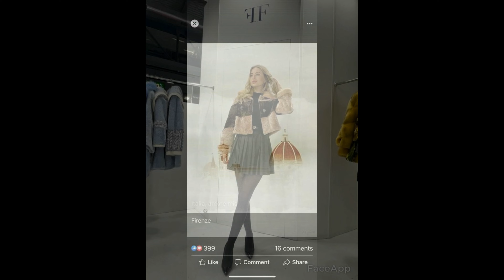David 2 Leather's 2023 Fall Trunk Show Starts in November!!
Ciao a tutti, dear friends!
It's Candi, and I'm absolutely thrilled to share the exciting news as the holiday season draws near. I don't need to tell you about Franco Fonatti; his name speaks volumes. He's more than a talented Italian leather designer from Florence – he's family, a friend, a bond that has enriched my life for over 30 years. And guess what? Franco is gracing America with his presence this holiday season!
At David 2 Leather, we are brimming with anticipation because our 2023 Fall Trunk Show is just around the corner, starting this November. Franco, along with his wonderful family, will be joining us at three remarkable venues. We kick off our journey in Elizabeth, New Jersey, at The Hilton Newark Airport Hotel. Then, we're heading to Birmingham, Michigan, to The Townshend Hotel. And finally, our grand finale takes place in the scenic Paradise Valley, Arizona, at a picturesque Private Ranch.
Franco and I are eagerly awaiting your presence. Bring your friends and family for an evening filled with warmth, elegance, and exquisite designs. Picture this: a glass of fine wine in hand, surrounded by the latest in leather and fur fashion. It's the perfect opportunity to treat yourself and your loved ones to something extraordinary.
As you may know, our specialty lies in crafting beautiful fur and leather coats for both women and men. So, mark your calendars and join us. Let's make this holiday season unforgettable, wrapped in the luxury of Franco Fonatti's artistry and David 2 Leather's creations. See you soon! Ciao!